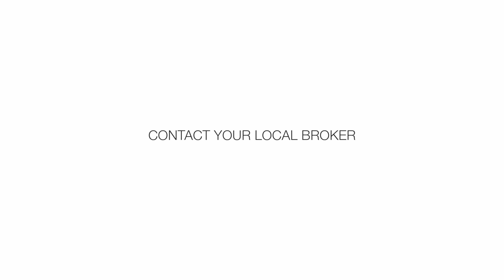860 S Kihei Rd | Kihei, Maui | MLS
Boasting unobstructed ocean views, this trophy beachfront residence of approx. 4200 sq.ft. designed by Cohen Development Group combines modern design with a variety of natural elements. Offering 5 bedrooms 5.5 bathrooms, this property also includes a detached bedroom/office with bathroom over a 2 car garage. Extraordinary highlights include 21 foot wide glass folding doors that frame breathtaking ocean and West Maui Mt. views overlooking the pool and spa, 14 foot high recessed ceilings, and a floating staircase that leads to the upstairs master suite and three ensuite bedrooms, all affording ocean and/or Haleakala views. An interior clad with leathered quartzite marble countertops, tumbled Belgian limestone tile, custom scraped French oak wood floors and solid white oak cabinets are just a few of the top of the line materials used in this newly constructed estate. Gated and peaceful with pristine tropical grounds of approx. 18,000 sq.ft. that encompass the pool, spa and private courtyard.